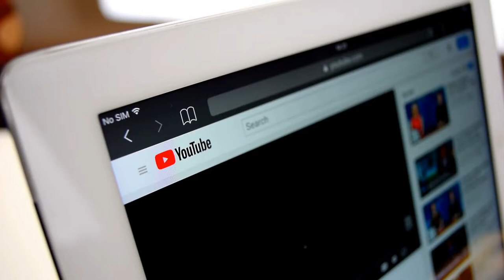LES MAILLOTS LES PLUS CONTROVERSÉS DES LIONS INDOMPTABLES.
Les Lions indomptables sont non seulement connus pour le fait d'avoir été l'une des équipes africaines
les plus couronnée du continent, sans oublier le fait qu’ils aient étés sacrés champions d’Afrique à
cinq reprises , et champions olympiques en 2000. Ils ont aussi étés parmi les joueurs qui auraient
innovés en matière de maillots de football, donnant ainsi une exposition de l’équipe dans la sphère
médiatique mais cette fois pour les mauvaises raisons il y a vingt ans jour pour jour.
Ils sont 15 000 à garnir les gradins du stade Babemba-Traoré de Sikasso (Mali) pour le premier match
du Groupe C de la CAN 2002, Cameroun – RD Congo. Les spectateurs ne le savent pas encore, mais au
moment où la bande du Camerounais Rigobert Song foule la pelouse, ils assistent à une grande
première dans l’histoire du football professionnel : une équipe va jouer une rencontre avec un maillot
débardeur. En plus de gagner son premier match 1 à 0 grâce à un pion de Patrick M’Boma, les Lions
Indomptables remportent pour la deuxième fois de suite la Coupe d’Afrique des nations. Une victoire
qui offre encore plus de visibilité à une tunique qui se démarque déjà par sa coupe originale.
Imaginée par PUMA, ce maillot est également une réussite côté performance. Idéale pour jouer sous
une grosse chaleur, la tenue est aussi plus compliquée à saisir pour les adversaires. La FIFA par
contre, n’a pas tellement appréciée la création de la griffe allemande. D’autres cependant émirent
des avis contraires, s’appuyant sur le fait que ce maillot débardeur constituait une tenue de Basketball et non de Football. Un porte-parole de la Fifa a déclaré d’ailleurs : « Ce n’est pas un maillot de
football, c’est plutôt un tricot ». Et l’attaquant international ivoirien Lassina Diabaté de renchérir :
« Pourquoi ne pas jouer en slip ? »
Puma avait fait du Cameroun sa vitrine principale. En 2002 à la CAN au Mali, la marque surprend
tout le monde avec des maillots sans manches (démembrés). Le design est unique, originale et fait
des fans à travers le monde. Une icône mondiale du tennis Serena Williams ne cachera pas sa
sympathie pour ce maillot qu’elle arbore au cours d’un de ses matchs. Mais pour la FIFA, cet
équipement n’est pas conforme à la pratique du football. En représailles, l’instance mondiale de la
discipline retire des points au Cameroun dans les éliminatoires du mondial Corée-Japon et le somme
de payer une amande financière. Les interventions du gouvernement et d’Albert Roger Milla
permettront d’annuler ces sanctions.
En l’absence d’un règlement encadrant la question des équipements à cette époque, les lions
indomptables furent autorisés à utiliser ce maillot jusqu’à la finale, qu’ils remportèrent face au
Sénégal. A la suite de la controverse suscitée par l’usage de cet équipement inhabituel, les champions
d’Afrique, d’ors et déjà qualifiés pour la Coupe du monde Corée-Japon 2002, reçurent de la Fifa une
interdiction d’utiliser ce maillot au mondial. Puma y rajouta finalement des petites manches noires.
Deux ans après l’interdiction du maillot débardeur, les lions indomptables et leur équipementier
étaient au cœur d’une nouvelle polémique. L’objet de cette nouvelle controverse était l’ UniQT, lemaillot ultraslim des lions indomptables à la CAN 2004. L’ uniQT était une combinaison « tout-enun », un équipement en une seule pièce, maillot et short, qui s’enfilait par les jambes et se fermait aux
épaules grâce à des fermetures furtives. Le Cameroun qui fut autorisé par la CAF à utiliser cet
équipement à la CAN 2004, se vit interdire l’usage de l’uniQT dans les compétitions organisées par la
Fifa, qui estima cette tenue non conforme aux dispositions de l’International Football Association
Board. Issa Hayatou, le président de la Confédération africaine de football, aurait autorisé les Lions
Indomptables à terminer la Can 2004 avec cette tenue.
Pour Sepp Blatter, le Président de la Fifa à l’époque, cette tenue était totalement contraire à l’éthique
footballistique. Malheureusement l’uniQt ne fut pas commercialisé , et ne permit pas aux fans de foot
de toucher du doigt cette tenue innovante.